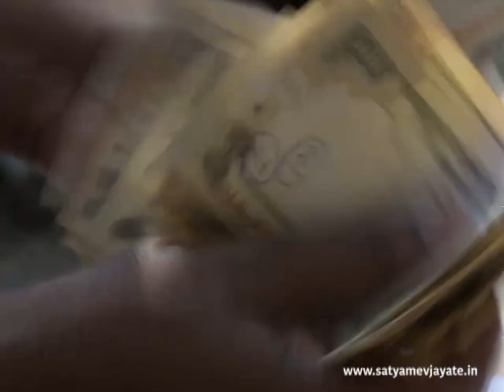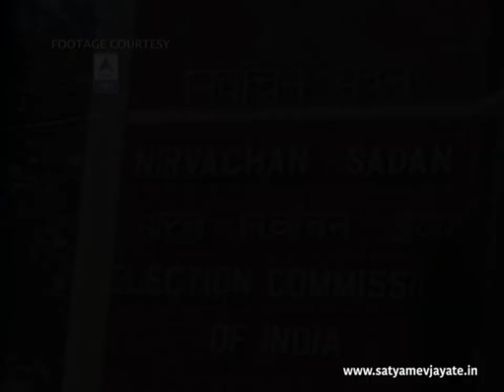Satyamev Jayate S2 | Episode 5 | Criminalisation of Politics | Electoral reforms (Telugu)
The Election Commission has been playing a key role in cleansing the political system of criminal elements